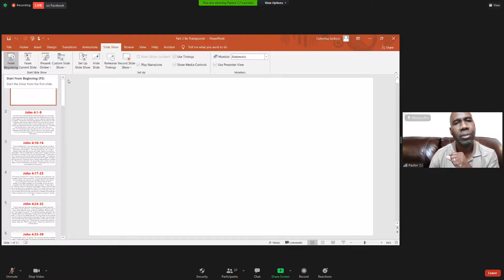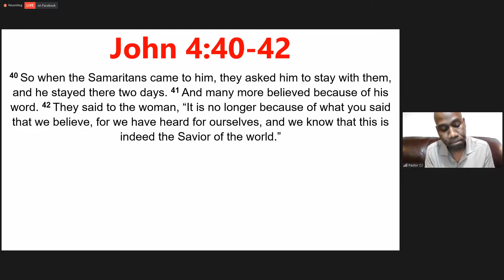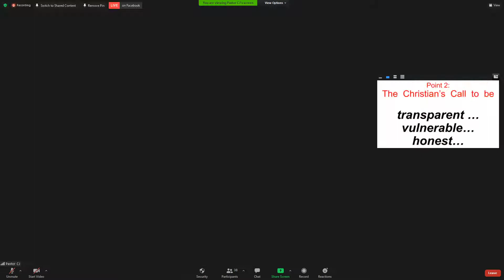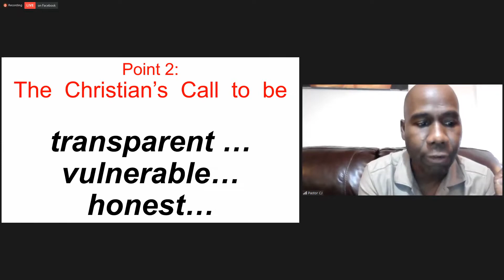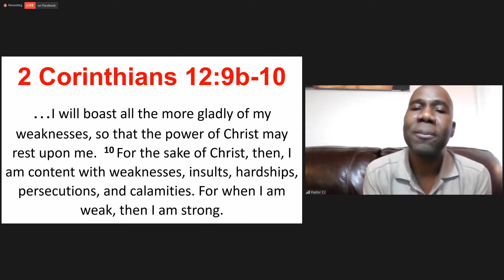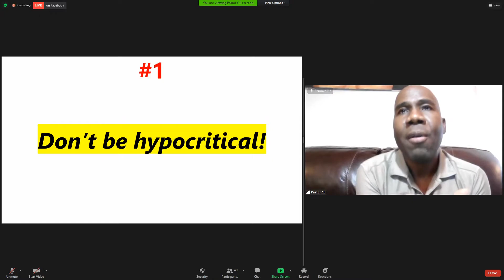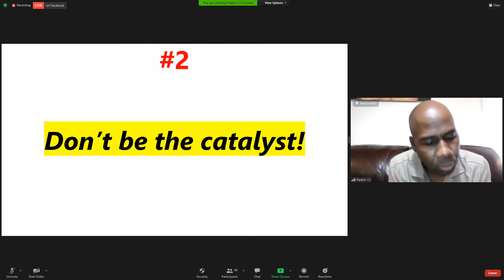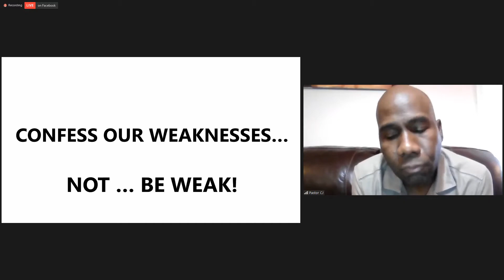"You're Going The Wrong Way", Sermon by Pastor CJ Jackson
This sermon was recorded on November 15th, 2020.

Pursue. Grow. Connect.
•Pursuing a relationship with Christ
•Growing as believers in Christ
•Connecting with each other through Christ

Rev. Dr. Darryl Hamilton, Lead Pastor
CJ Jackson, Executive Pastor